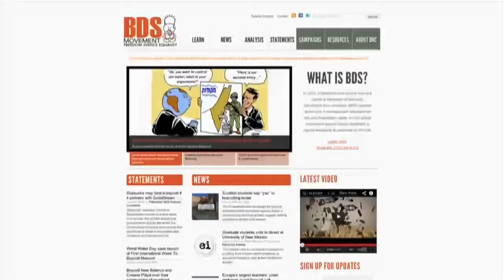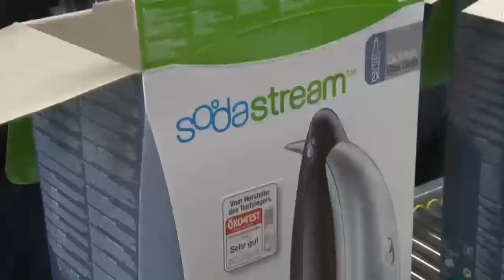Israel's Right to Exist Conferred at San Remo